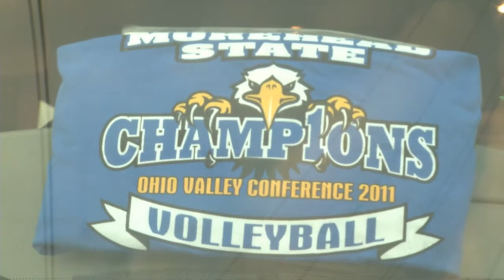Eagles leave for NCAA tournament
The Morehead State volleyball team boarded the bus late Wednesday afternoon for its NCAA tournament first round game in West Lafayette, Indiana.  The Eagles face Purdue Friday night at 7:30.